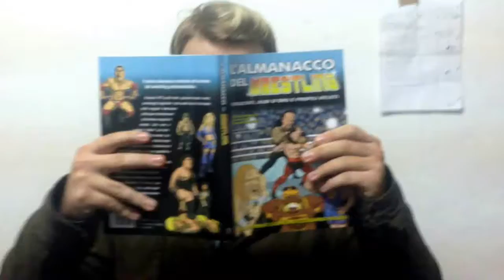MK MCkinnan per Wrestlingitalia.it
Alla Super 8 Cup di Pescara, la stella Inglese MK McKinnan consiglia WIT.